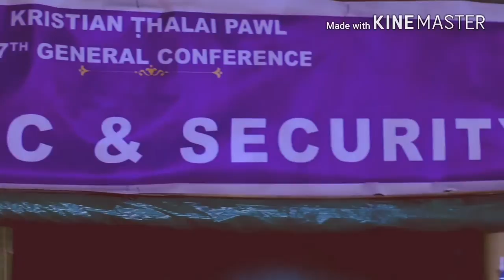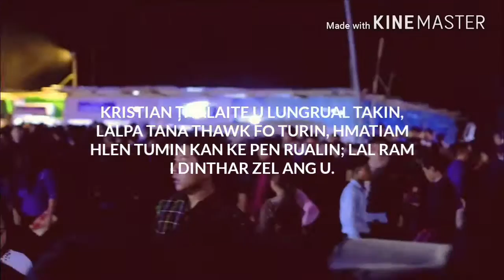KȚP GENERAL CONFERENCE 2018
On 1-4/march/2018 West Phaileng last night of the conference